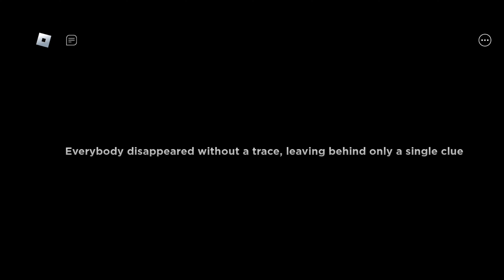Floppy's Playtime Chapter 1 In Roblox | Poppy Playtime Walkthrough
Floppy's Playtime Chapter 1 In Roblox | Huggy Wuggy Is Mad | Poppy Playtime Walkthrough